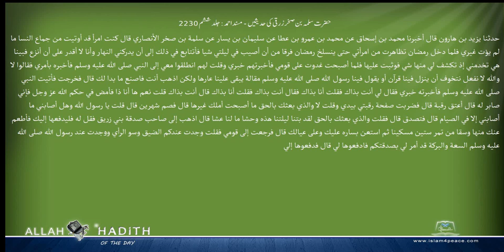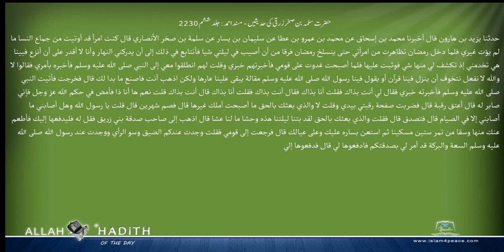حضرت سلمہ بن صخر زرقی کی حدیثیں مسند احمد Musnad Ahmad Islam4Peace com